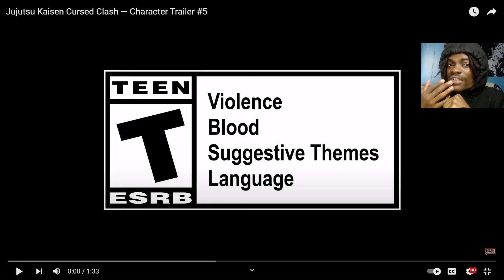YUTA GONNA BE OP IN THIS NEW GAME!!? | Jujutsu Kaisen Cursed Clash - #5 Character Trailer Reaction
Jujutsu Kaisen Cursed Clash - Fifth Character Trailer
Final Jujutsu Kaisen Characters
RYOMEN SUKUNA GAMEPLAY CHARACTER BREAKDOWN
JUJUTSU KAISEN CURSED CLASH
Jujutsu Kaisen Cursed Clash - Gojo Satoru Teaches Game Mechanics
Satoru Gojo is here with a special lecture! Tag team enemies, utilize cursed energy, play with your friends online, and more in JUJUTSU KAISEN CURSED CLASH! Available February 2nd, 2024.
Jujutsu Kaisen Cursed Clash New Info & Leaks
The Characters of Jujutsu Kaisen Cursed Clash
A brand new Jujutsu Kaisen game with playable characters Satoru Gojo, Yuji Itadori, Megumi Fushiguro, Nobara Kugisaki for PS4/PS5/PC/ Xbox Series X
JJK Manga
Manga
Early Leaked Cursed Clash Gameplay, Mechanics & More
Jujutsu Kaisen Cursed Clash New Info
Jujutsu Kaisen Game: Cursed Clash
Jujutsu Kaisen
Satoru Gojo
Eso and Kechizu
Yuji Itadori
Megumi Fushiguro
Nobara Kugisaki
Hanami
Maki
Mai
Toji Fushiguro
Panda
Aoi Todo
PANDA
Kenjaku
Yuta Okkotsu
Suguru Geto
Kento Nanami
Jogo
Choso
Mahito
MAKI
INUMAKI TOGE
SUKUNA